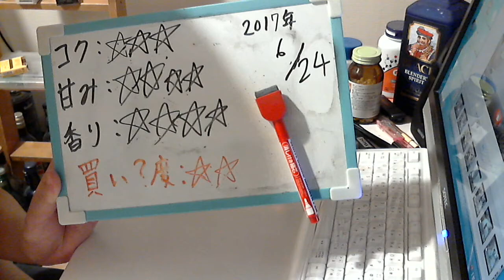酒好きな元新潟人の飲酒動画 part1321 直搾り ふらのメロン 【チューハイ】